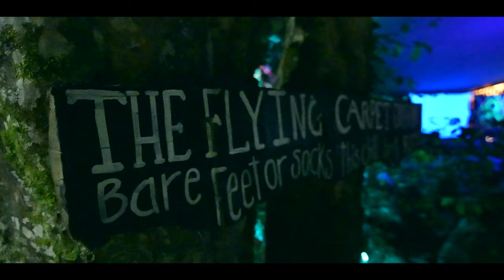MO:DEM FESTIVAL 2022 | THE BLAST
Aware of the fact that it's impossible to capture or describe the magic that happens during these seven days of Mo:Dem Festival, here is just some evidence that not all of it was just a dream.

More than anything we are looking forward to creating new beautiful memories and friendships together with you.

See you on the dancefloor!

Video by: Black Lamb Media
Soundtrack by: Confo - The Woman In Black & Hellquist - Split Half

Next Mo:Dem Festival is scheduled for 7 - 13 August 2023.

Love. Passion. Commitment.